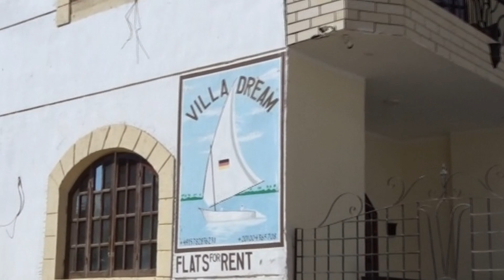VILLA DREAM LUXOR AL BAIRAT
Villa dream Al Bairat, Luxor leží na západním břehu řeky Nil. Klidná část, komfortní bydlení. Vila má tři  pohodlné apartmány, velkou sluneční terasu s krásnými výhledy směrem na Nil a chrám v Luxoru a na straně druhé směrem k údolí královen.
Video vytvořilo KC STUDIO pro cestovní agenturu kufrujeme.cz.   Můžete se seznámit s videi z celého světa. Stačí do vyhledávače na youtube zadat kufrujeme.cz.   Naleznete zde také moderní 360 stupňová videa.